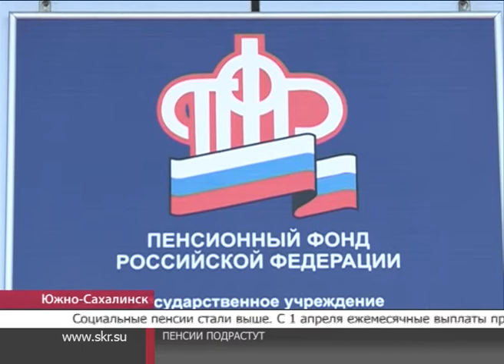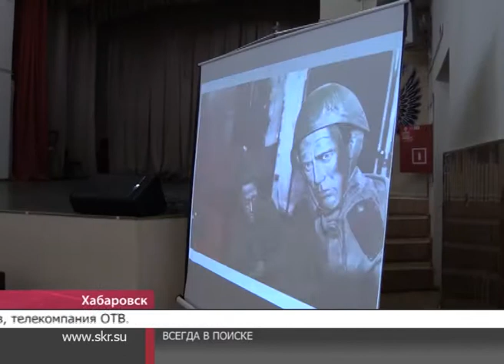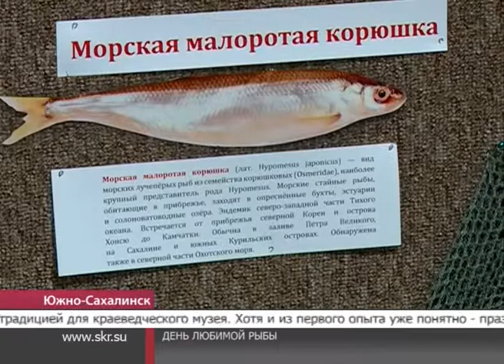Центр внимания 02.04.2018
Журналисты телекомпании ОТВ расскажут о самых значимых и заметных новостях, которые произошли в минувший понедельник, 2 апреля. И вот главные темы этого выпуска:

Большая вода. Аварийные службы Южно-Сахалинска пытаются устранить последствия порыва водной магистрали.
В Москву за полцены. Сахалинцы раскупают субсидированные авиабилеты.

 Те, кто всегда в поиске. Островная делегация побывала в Хабаровске на слете поисковых и военно-патриотических отрядов.

В краеведческом музее впервые отметили день корюшки.

Футбол возвращается. Клуб "Сахалин" завершает учебно-тренировочные сборы.
Об этом и многом другом пойдет речь в этом выпуске программы "Центр внимания". Ведущая в новостной студии ОТВ – Ирина Звягинцева.